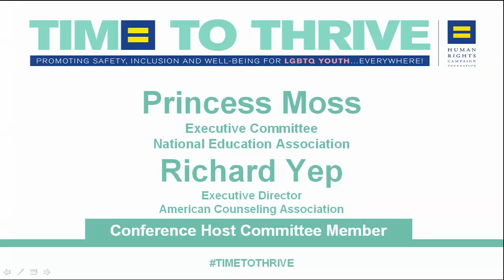Princess Moss & Richard Yep on the importance of making safe spaces for LGBTQ Youth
NEA's Princess Moss & Executive Director of the American Counseling Association Richard Yep speak about their involvement with the inaugural HRC Time to THRIVE Conference.